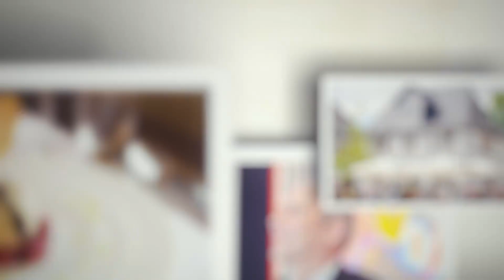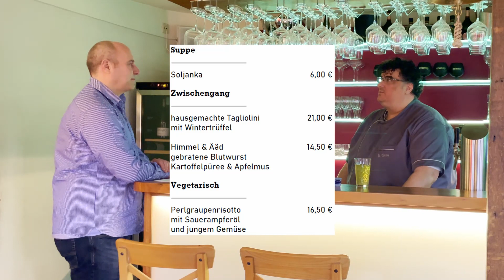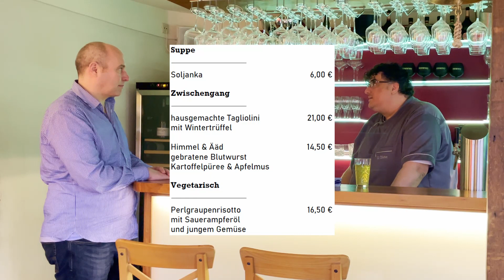Uwe und Uli, Folge 18: Neue Karte mit Uli's Hessen-Burger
Uwe überrascht Uli mit seinem eigenen Burger. Dabei wird die neue Abholkarte vorgestellt, die ab dem 8.2.2021 gilt. Guten Appetit!